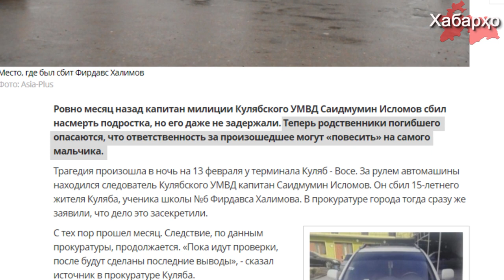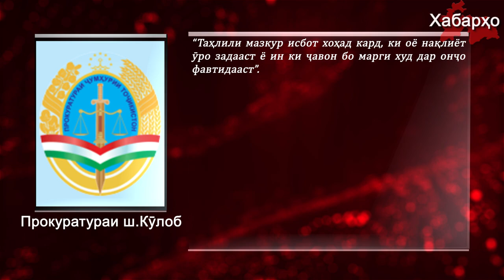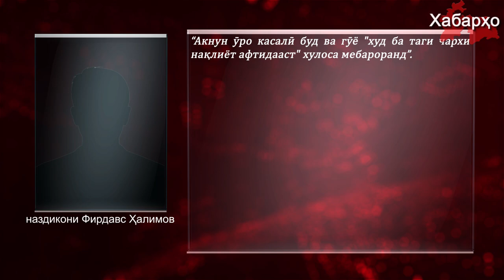Корманди милисаи тоҷик аз ҷавобгарии ҷиноӣ халос шуд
Кормандони милисаи тоҷик ба мақоми дахлнопазирӣ соҳиб мебошанд, ҳатто барои куштор низ  ба ҷавобгарии ҷиноӣ кашида намешавад, ибрози ақида намудаанд сокинони шаҳри Кӯлоб.